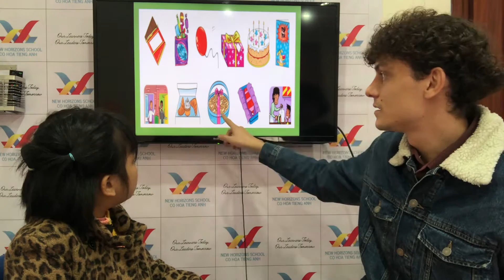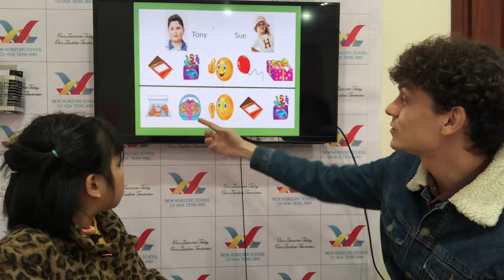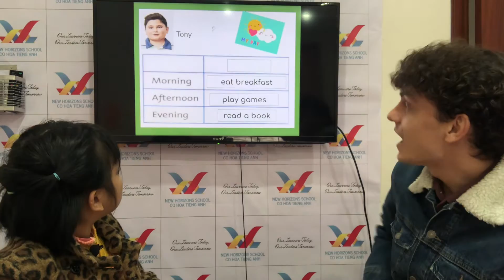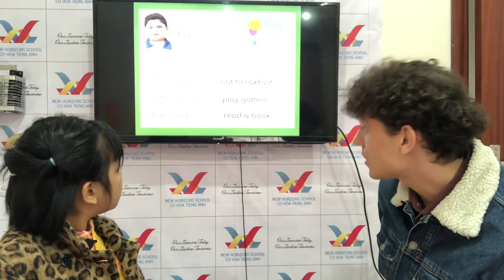2022 December 23- Daisy Everest A10 Speaking Test FF2 Unit 7-9